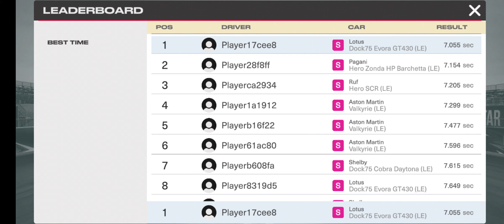NITRO NATION WORLD TOUR Getting the Fastest time on the PvP Leaderboard!!!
There's a bug in the game which keeps knocking off my Fastest 1/4 mile runs in my Dock 75 Lotus 430 LE.  I've contacted support and waiting their response.
In the meantime I decided to make a video as indisputable proof, screenshots are practical but video is concrete ☺️